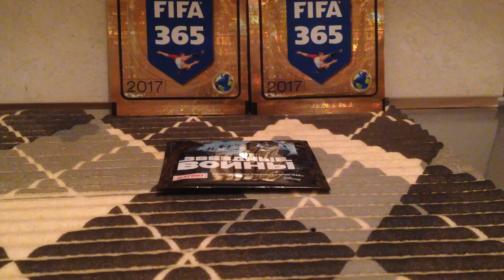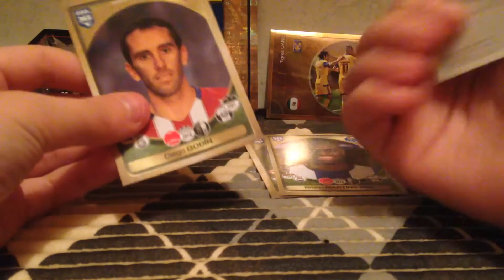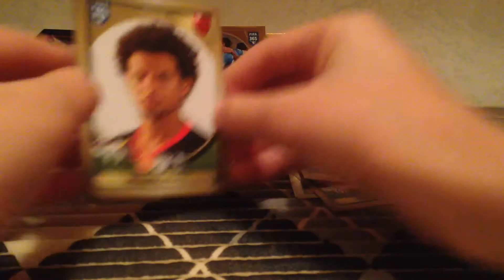Распаковка наклеек "FIFA 365 2017" + 1 Космо Жетон #13